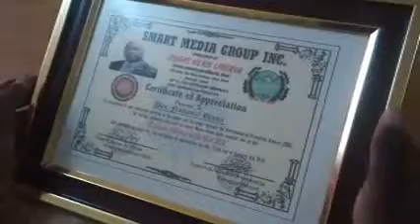NATHANIEL BLAMA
PROGRAM MARKING THE EXECUTIVE DIRECTOR OF EPA NATHANIEL BLAMA CERTIFICATED...